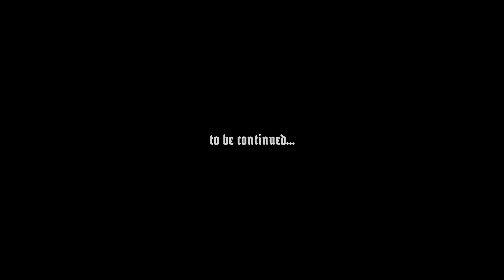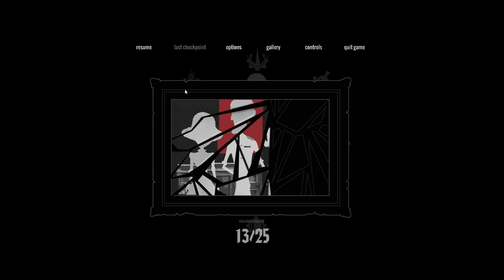Albert & Otto Bölüm 2 FİNAL Eeee Ne Oldu Şimdi...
Canlı yayınlarımız başlamıştır.Takip ederseniz sevinirim arkadaşlar :D